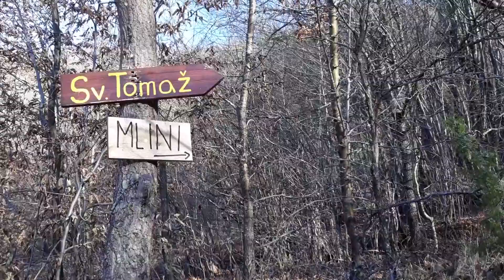Otmarjev pohod 2020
Pohodniki zgornje vipavske doline ter prijatelji iz Slovenije in Zamejstva vsako leto v božičnem času obiščejo 10 zanimivin župmijskih in podružničnih cerkva na obrobju Krasa in Vipavske doline, katere je med službovanjem v Podragi oskrboval: duhovnik, zgodovinar, profresor Grščine in Latinščine, ter prvajalec Sv. pisma Otmar Černiligar.